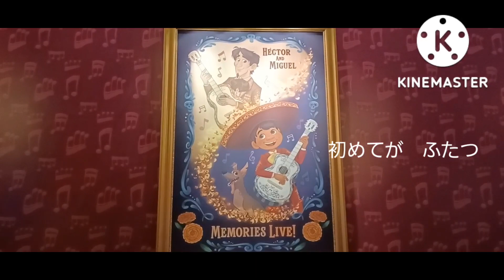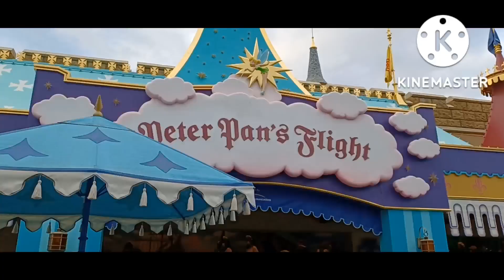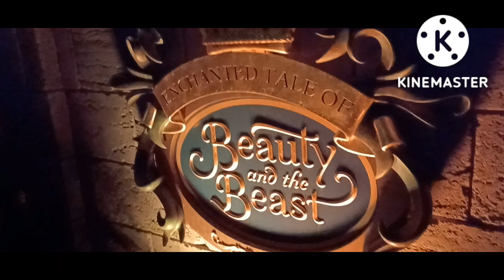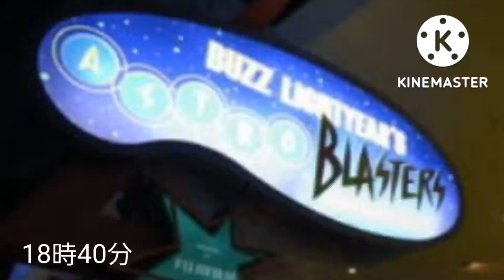ディズニーランド 『ワクワク割』売り切れ 平日 どれだけ乗り物に乗れるか？ やってみたら以外な結果に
ｍ(｡≧Д≦｡)ｍ

ブログ

趣味の

韓国ドラマ　と　アイドル(ASTRO中心)

野球観戦(イケメンを追ってます)

ディズニー(アニメではないです)

ジャニーズなど

好きに勝手に書いてます

よろしくね❤️